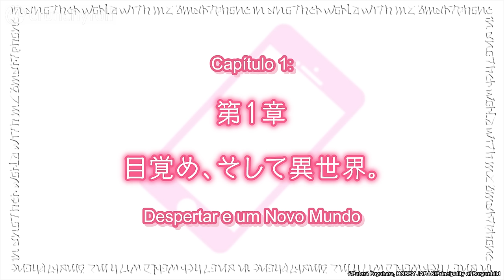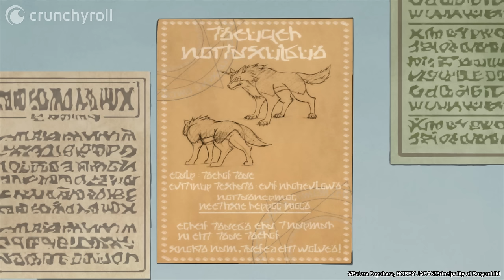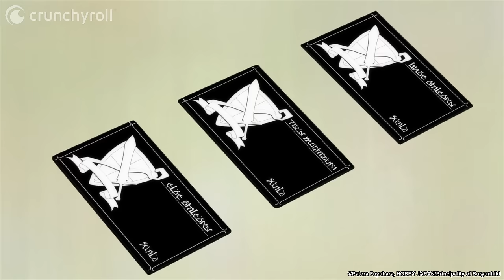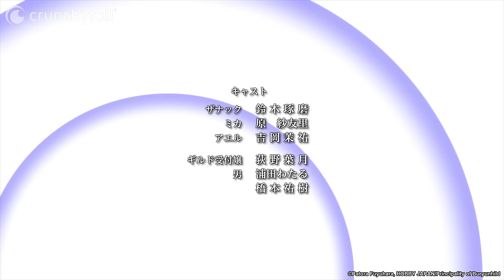In Another World With My Smartphone - Episódio 1 (Dublado)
Continue assistindo In Another World With My Smartphone dublado na Crunchyroll!
Depois de morrer por um engano de Deus, o protagonista vai parar num mundo paralelo, onde ele começa sua nova vida. Suas únicas posses são o corpo que Deus lhe devolveu e um smartphone, que ainda funciona nesse outro mundo. Após conhecer várias novas pessoas e forjar novas amizades, ele começa a descobrir o segredo deste mundo. Ele herda o legado de uma antiga civilização e colabora com reis de vários países em sua jornada despreocupada neste novo mundo.